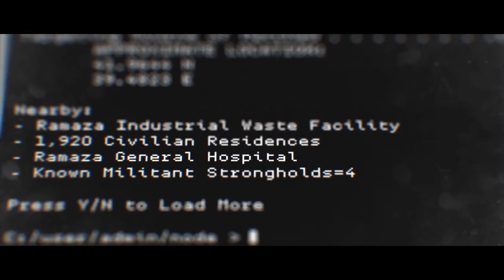Call of Duty Modern Warfare Clean House